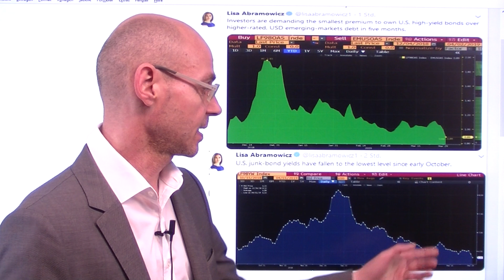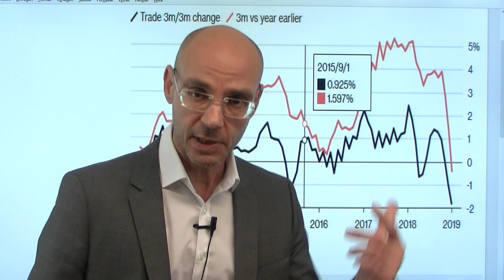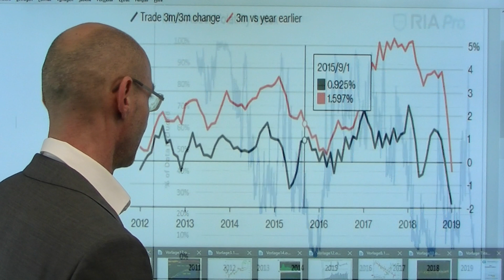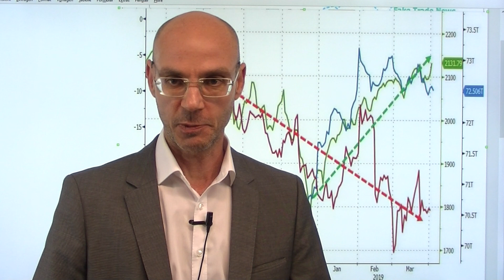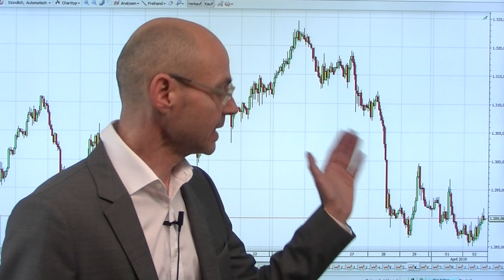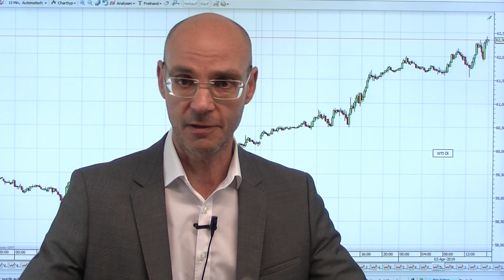Alles fürchterlich bullisch! Oder: "immer das Gschiss mit die Pessimisten"! Marktgeflüster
Heute wieder fürchterlich bullische Nachrichten: die WTO senkt ihre Prognose für den Welthandel deutlich, die US-Aufträge langelbiger Wirtschaftsgüter deutlich schlechter als erwartet, die Autoverkäufe von GM und Fiat Chrysler ganz schwach. Dazu geht der IWF davon aus, dass 70% der Ökonomien der Welt in 2019 einen Abschwung erleben - und natürlich ist auch das geordnete Verfahren beim Brexit extrem bullisch zu werten! Der Dow Jones-Konzern Walgreens mit einer Gewinnwarnung aufgrund des hohen Kostendrucks - kann ja alles jetzt nur besser werden! Während die US-Indizes uneinheitlich agieren, steigt der Dax weiter in Richtung 11800er-Marke. Kein Wunder, bei dieser fantastischen Nachrichtenlage - morgen kommen aus den USA sicher wieder bombige Konjunkturdaten. Wie sagte einst Monaco Franze: "immer das Gschiss mit die Pessimisten"!